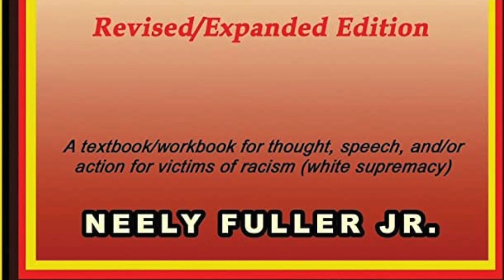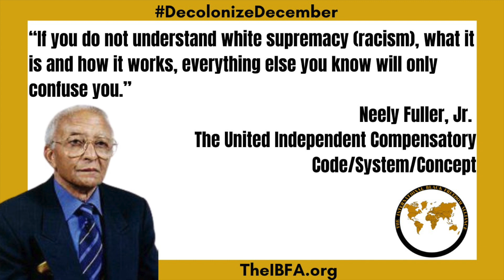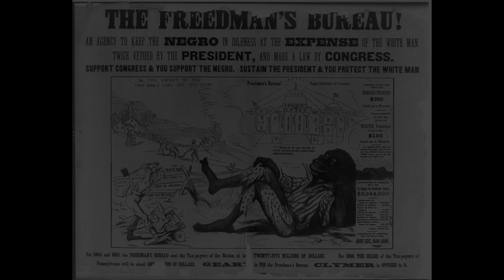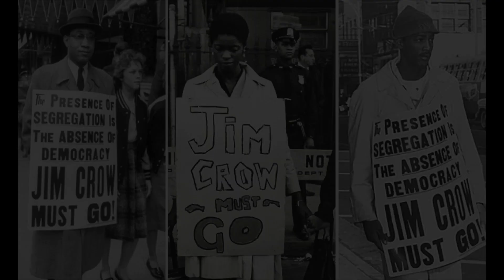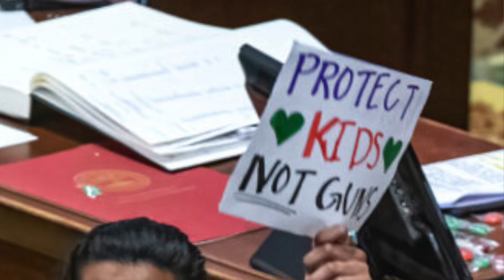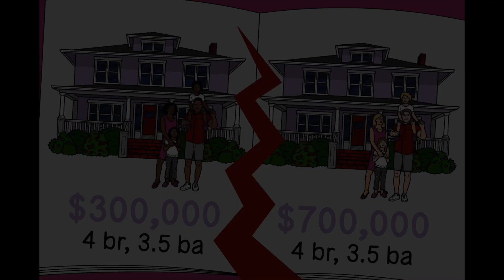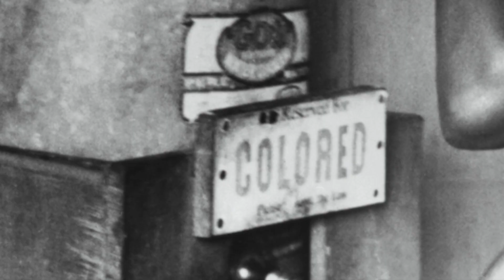Racism's Insidious & Tricky Nature: Covert and Microaggressive Behavior & Race-Based Trauma | RBTSSS